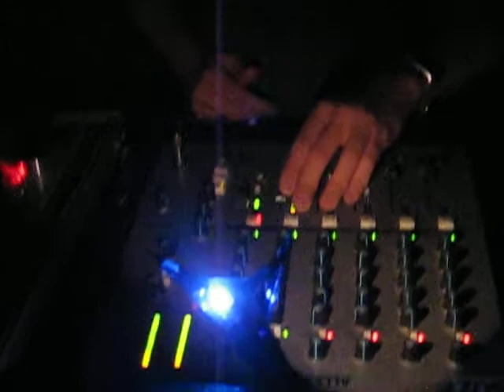Dan Bell @ The Bourbon Room, Fredricksburg, VA part 1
Dan Bell spinning at The Bourbon Room in Fredricksburg, Virginia.  Track playing is St. Germain - Rose Rouge (Tak-Su Remix / Rhadoo Edit)

camera dude: Reuben